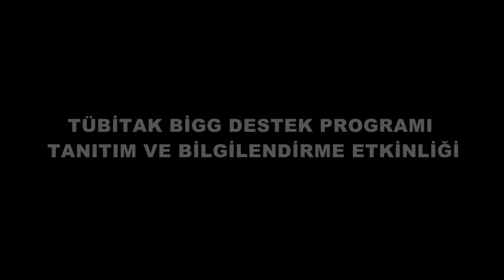TÜBİTAK BİGG DESTEK PROGRAMI TANITIM VE BİLGİLENDİRME ETKİNLİĞİ GERÇEKLEŞTİRİLDİ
Afyon Kocatepe Üniversitesi